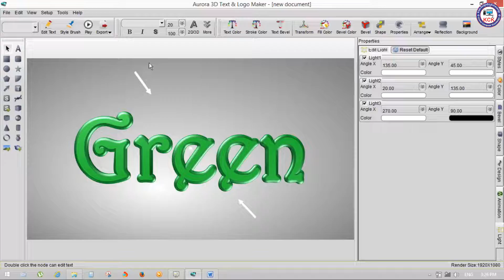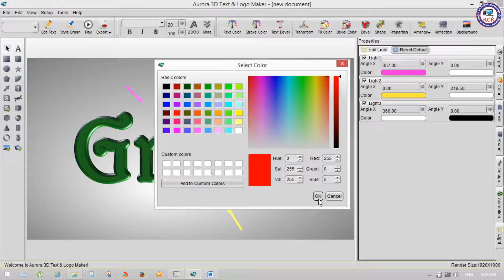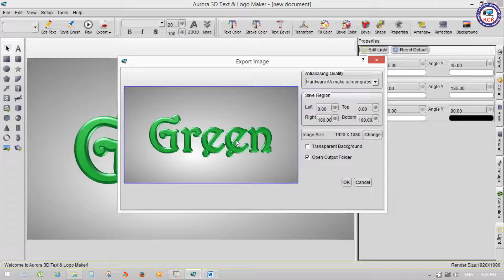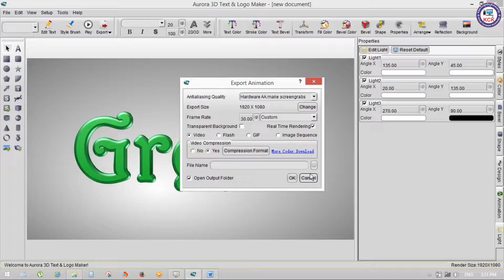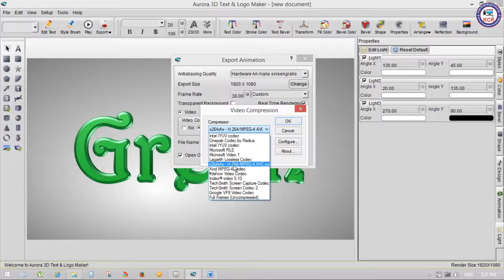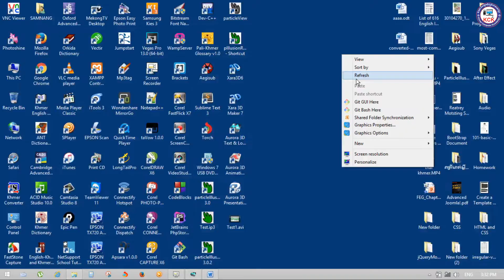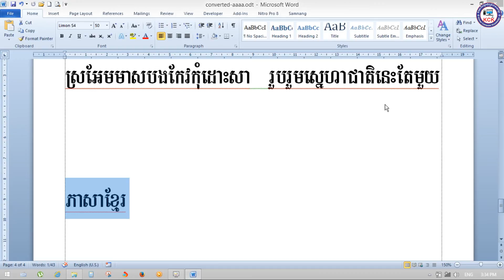10. Aurora 3D Using Light Properties and Render - Khmer Computer Knowledge